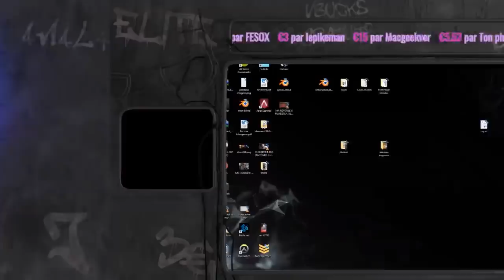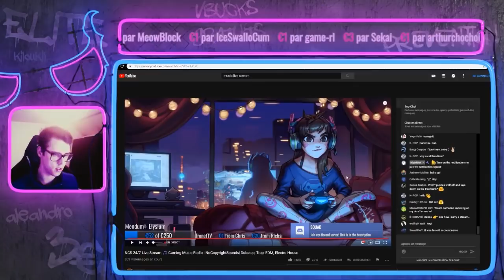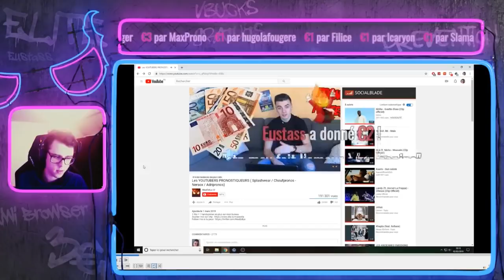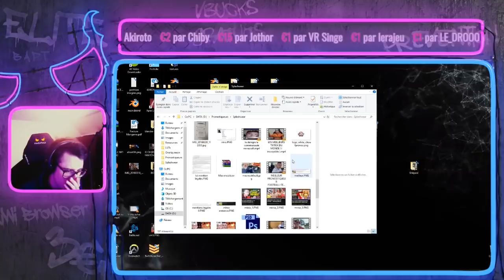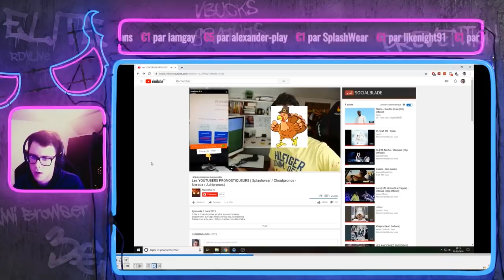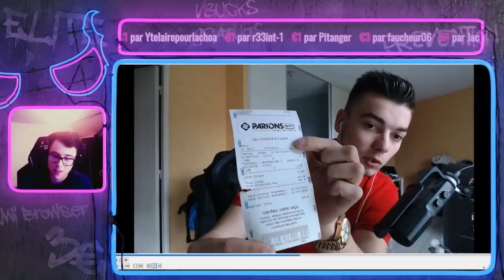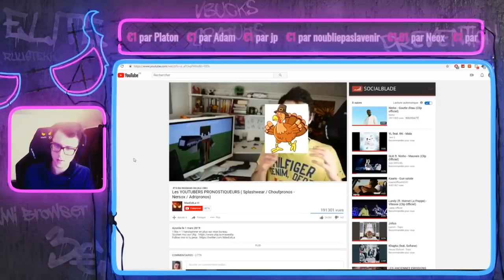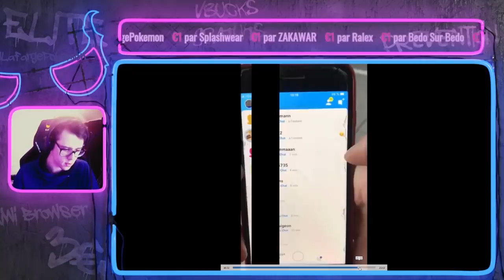[REDIFF] Retour sur ma dernière vidéo (Splashwear a essayé de répondre)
Voilà la rediff du live, je suis désolé pour l'audio mais j'ai pas réussi à le régler pdt le live.

Normalement, il y avait une fin de live avec le Radis Irradié mais visiblement elle n'existe plus .-.